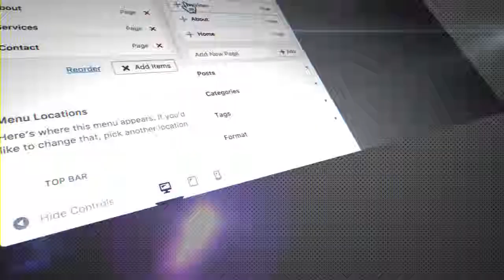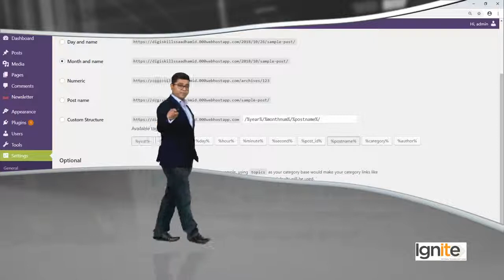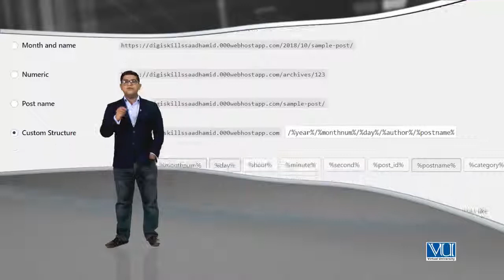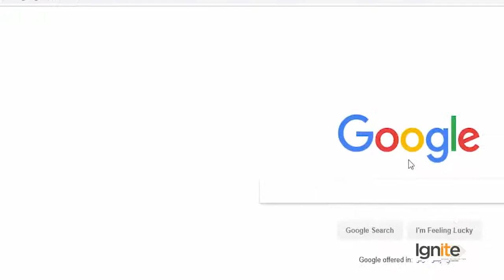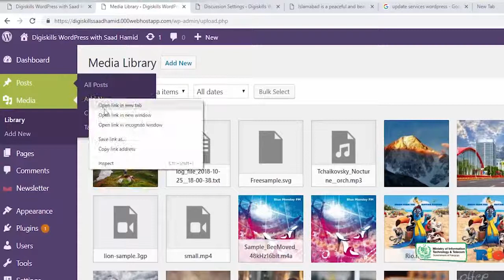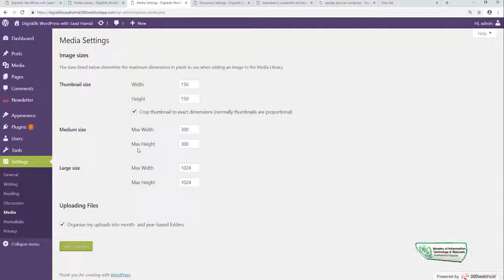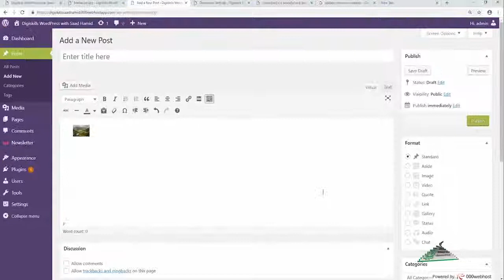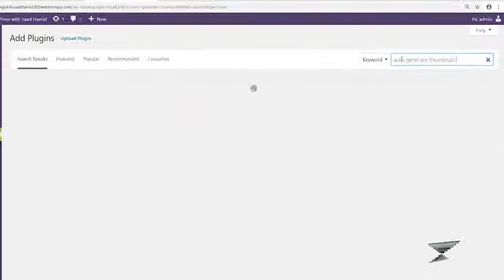Topic 79 WordPress in Urdu Hindi by DigiSkills Settings Media in WordPress